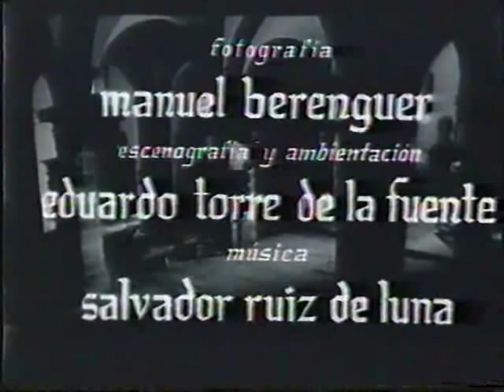Lazarillo De Tormes 1/8